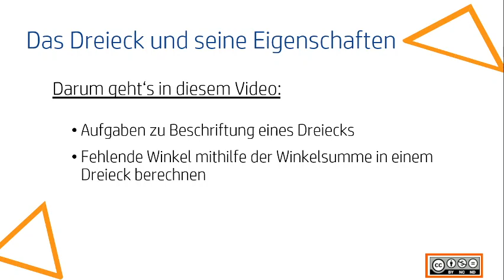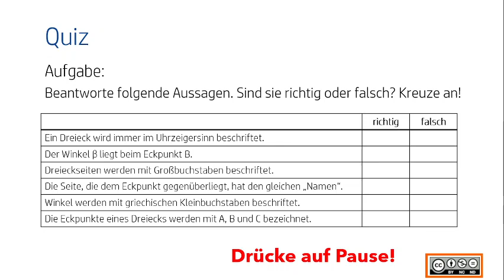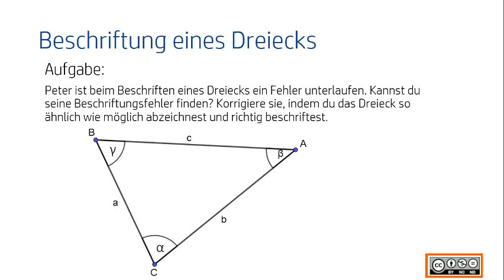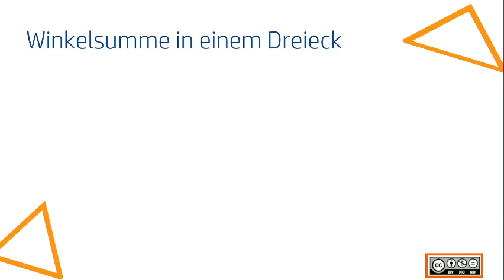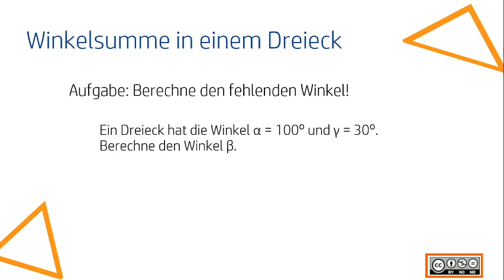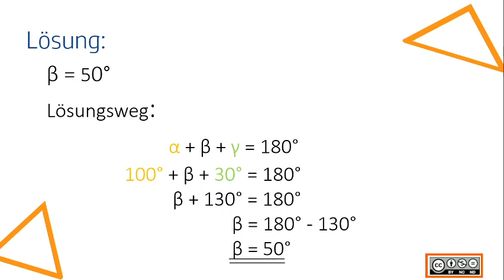Dreieck und seine Eigenschaften BASIC 1